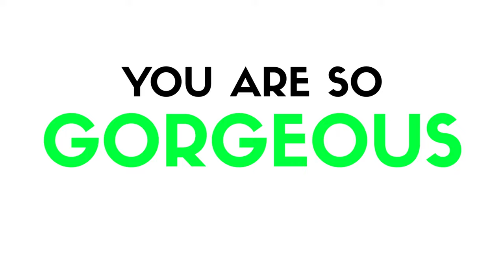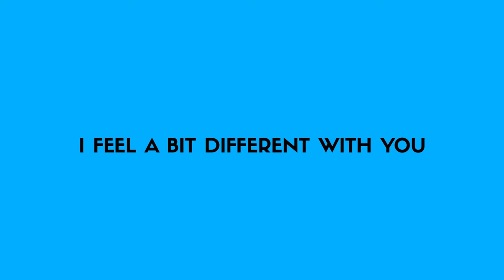Dean Connor - Lately (Lyric Video)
🕰️⚠️ Lyric video for "Lately" by Dean Connor

🎵 Stream Lately on Spotify now!

❗ Connect with Dean Connor ❗

I use @distrokid to upload my music to Spotify, iTunes, and more. So should you!